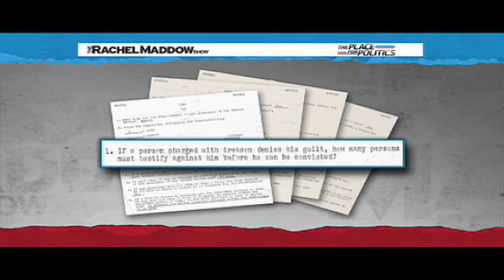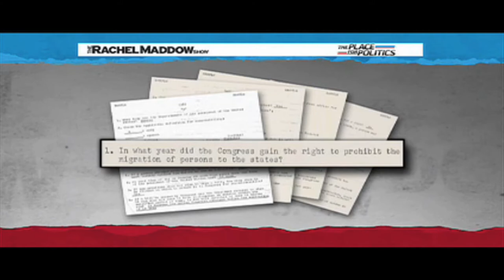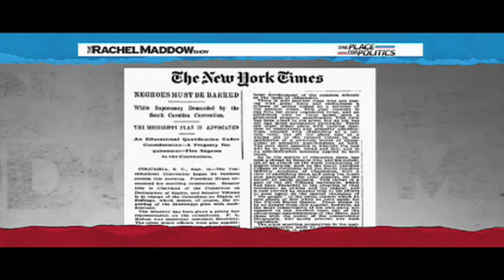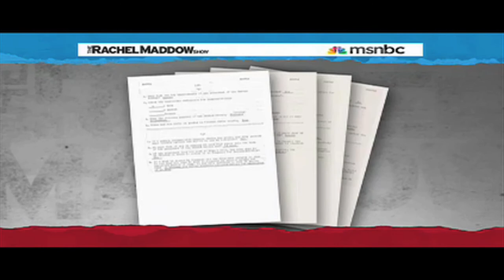Tea Party Wants To Keep Minorities From Voting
The Tea Party is anti-woman.